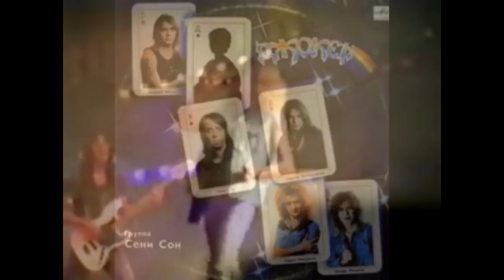МЕЛОМАНия-Метал СССР от А до Я(часть 6 Н-П)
Цикл передач,посвященных музыке разных направлений.В этой части затрагиваю музыку металл групп СССР 80-ых-, в частности те группы которые я знаю.Мною рекомендованы альбомы коллективов,которые были первыми кто ковал метал на сцене Советского Союза,при этом в основном ничего не получая,кроме нескольких команд. Хочу прежде всего поделиться своим опытом и может вы от меня что-то новое узнаете... Шестая часть программы.Использованы в видео старые съемки с концертов и в виде инфы -интернет ресурсы.
Не забываем подписываться в группу в ВК,ссылка на канале.
Если вам понравилось мое творчество,даже самая маленькая помощь даст огромный импульс в развитие канала:
В видео звучат песни:
1.Asparez heavy metal rock
2.Новый Завет - Репетиционная съемка 1993 г.
3.Новый завет-О разбойнике на кресте
4.Саботаж - Медный Бык
5.Облачный край.Подольск-87
6.Облачный Край - 10 Лет (Arch. TV) 1992
7.Opus Pro - Svētuguns
8.Орден - Фея (1990)
9.Парк Горького - Bang
10.Gorky Park Live 1989 (Moskow)
11.Gorky Park - Moscow Calling
12.Группа Полис Стена 1990 год
13.Понтий Пилат Реквием
Группа в ВК:
Помощь в развитии канала:WebMoney
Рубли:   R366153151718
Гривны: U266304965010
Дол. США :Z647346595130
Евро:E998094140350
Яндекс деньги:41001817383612